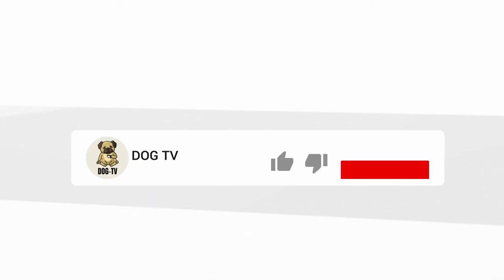Funny and Cute Golden Retriever Puppies Compilation - Cutest Golden Retriever Puppies 2022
Watching funny baby dogs is the hardest try not to laugh challenge. Baby dogs are amazing pets because they are the cutest and most funny. This is the cutest and best video ever. It is funny and cute!

If you see a clip that you own that you did not submit or give consent for use, we have likely received false permissions and would be happy to resolve this for you!